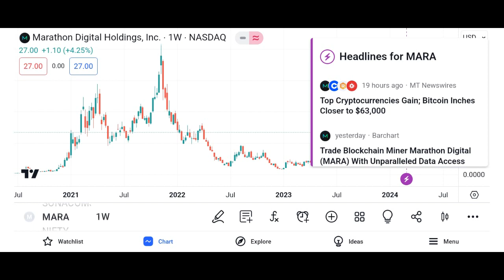MARA Stock Marathon Digital Holdings Inc Stock Breaking News Today MARA Stock Price Prediction